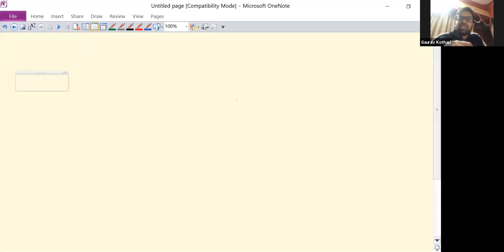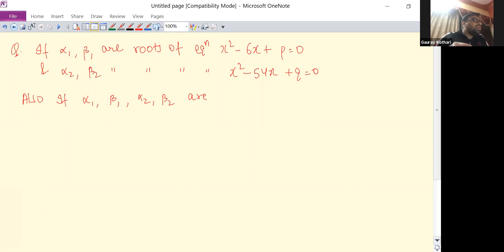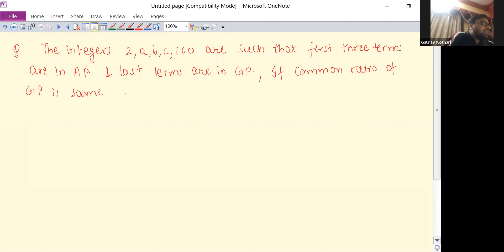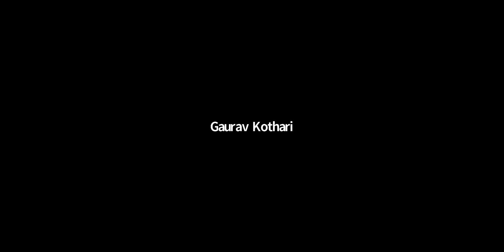SNS LEC 5 SP